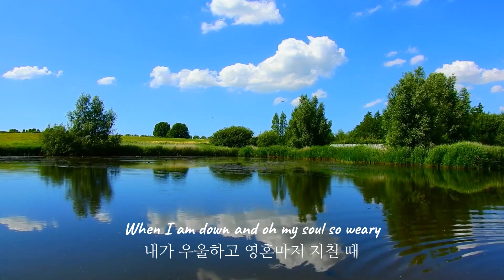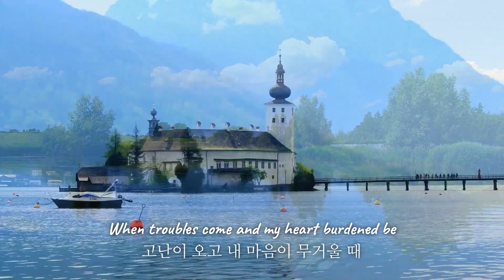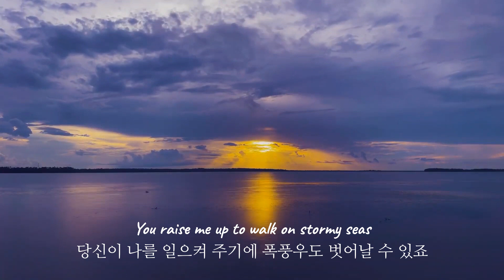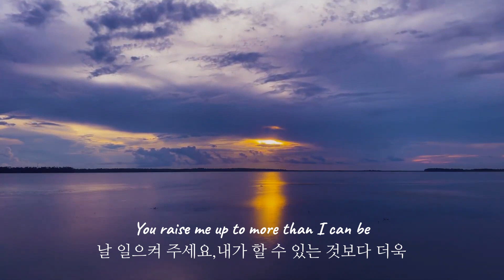You Raise Me Up - Celtic Woman (켈틱 우먼,2008)|Lyrics|한글자막 🌴🙏🍸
I am still and wait here in the silence

☆ 해석에 있어 주관적일 수 있습니다.☕️